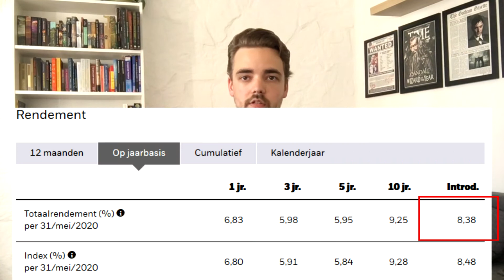Becoming A Millionaire Is Easy | One Simple Step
Saving money in the bank is a waste of time. In this video I will show you how you can become a millionaire by doing very little. All by using the magic of compounding interest. Compounding interest, or the interest on interest, makes your savings / investing account grow exponentially. The only thing you'll need to do, one simple step, is to create a habit of saving money monthly and investing it in the stock market.
Follow these easy steps and make sure your retirement is awesome.